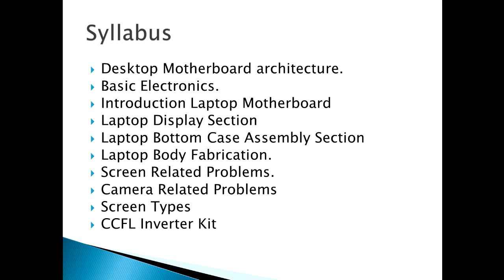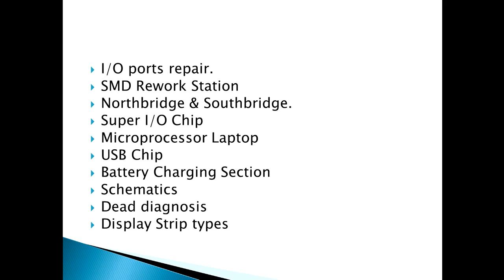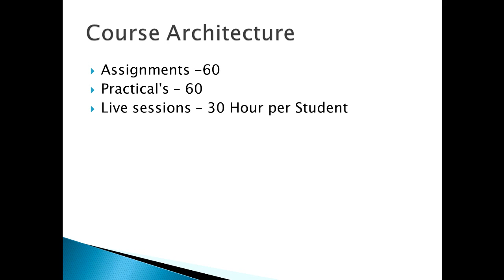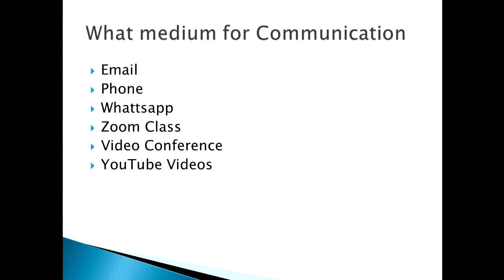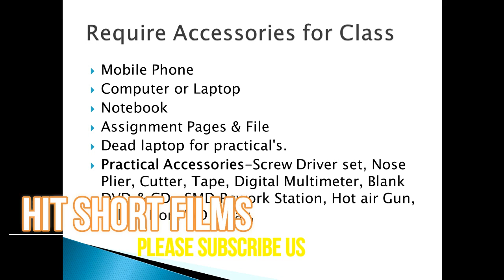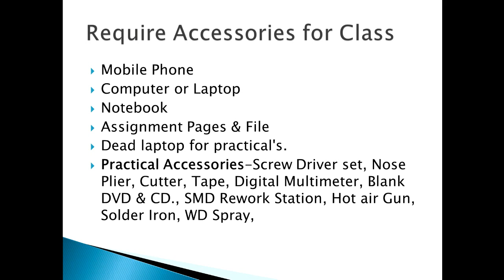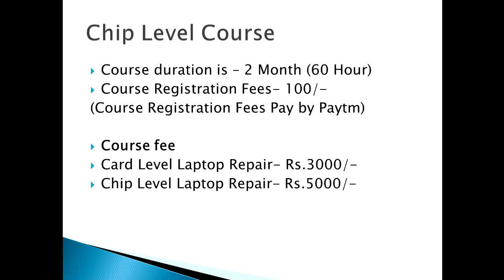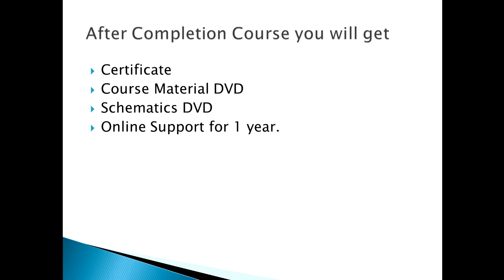Laptop Repair Chip Level Course Online - अब हिंदी मे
My Dear friends Today i am presenting you Laptop Repair Chip Level online Course. this course is design for those people who will not able to going institute because doing job, regular education and other things. this is the best opportunity for you do this course at home.
please Register this course
and paytm transaction id mention in form.

go to course tab and select course registration.

आप सभिको नव वर्ष २०१८ की शुभ कामनाये.